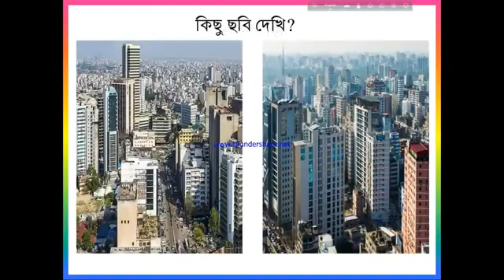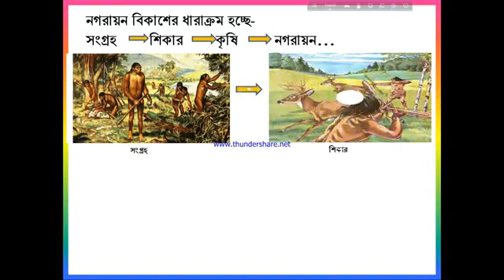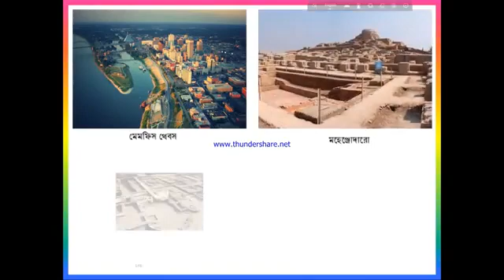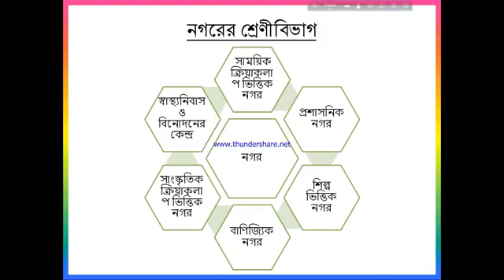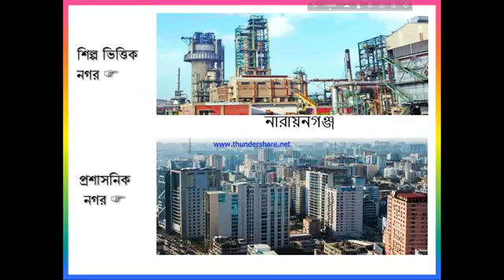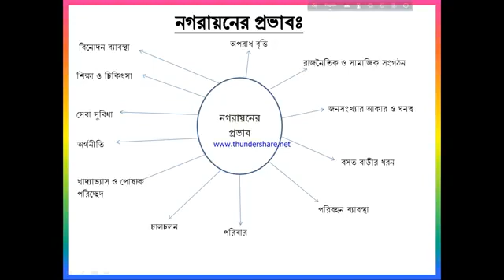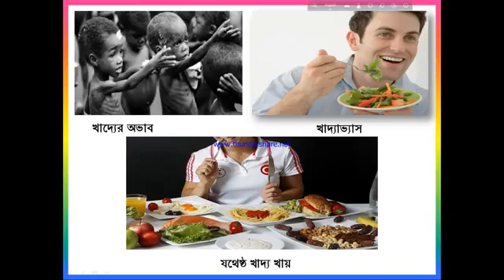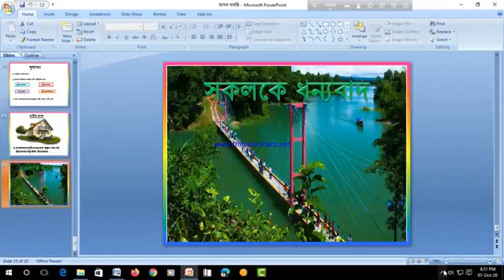Class: Ten (Geography)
Zonayed Hossain